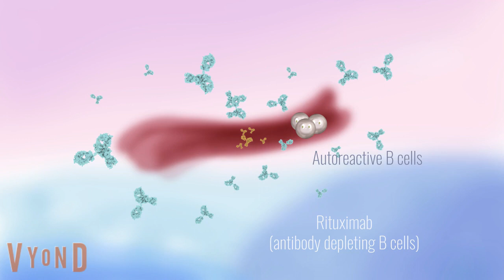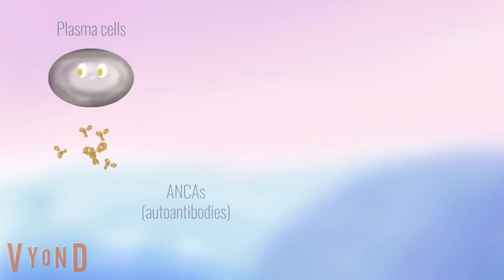ESR7 Ana Merino Vico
Short video on the project within EU funded project ARCAID of PhD fellow  Ana Merino Vico. This project has received funding from the European Union’s Horizon 2020 research and innovation programme under the Marie Skłodowska-Curie grant agreement No 847551